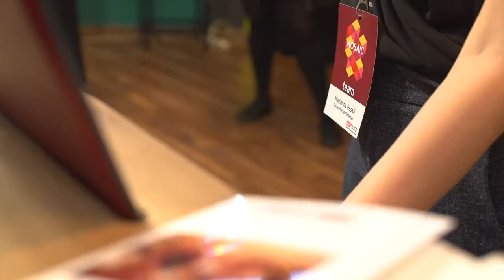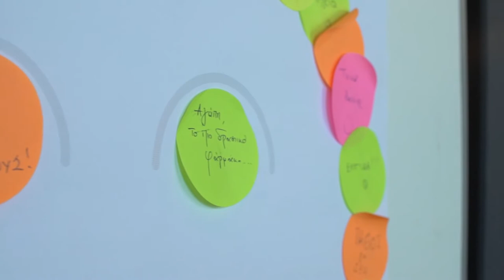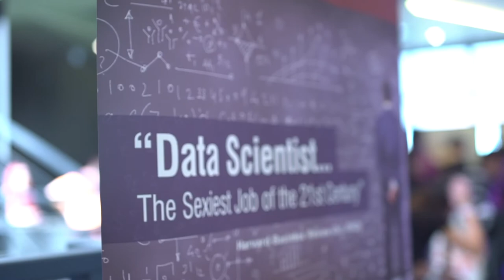TEDxAUEB 2017: mosaic | Highlights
On March 18th 2017 the fifth TEDxAUEB conference took place at Technopolis under the theme of "mosaic".
12 speakers, 4 performers and 300 attendees enjoyed a day full of talks, workshops and networking.
These are the highlights of that day!